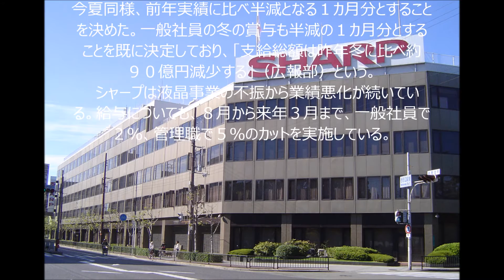シャープ 冬ボーナス賞与カット、管理職も半減 SHARP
経営再建中のシャープは２６日、管理職の今冬の賞与を今夏同様、前年実績に比べ半減となる１カ月分とすることを決めた。一般社員の冬の賞与も半減の１カ月分とすることを既に決定しており、「支給総額は昨年冬に比べ約９０億円減少する」（広報部）という。